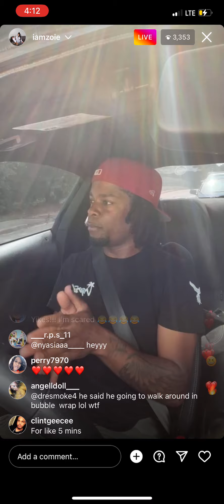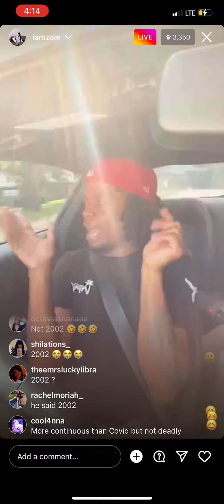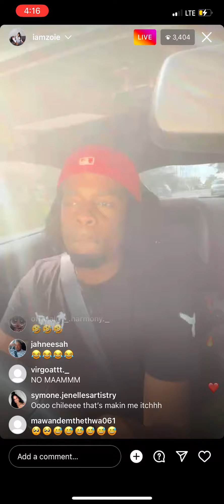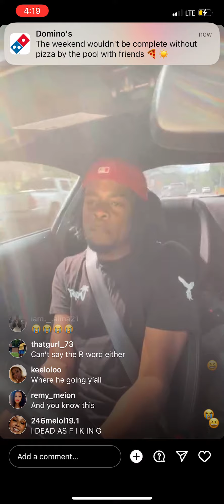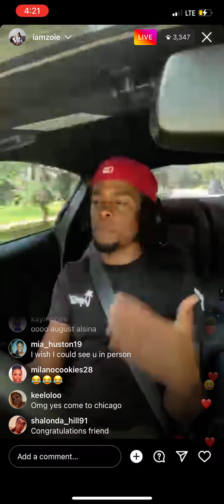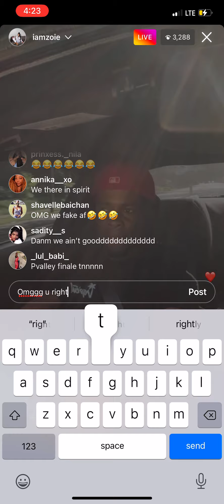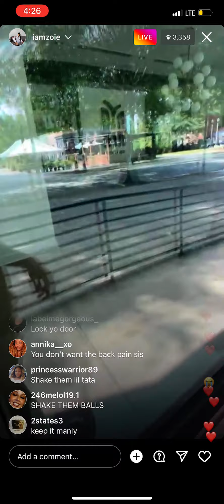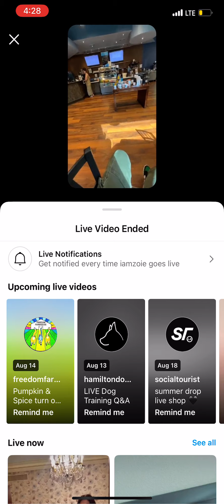Iamzoie car vlog 08/13/22